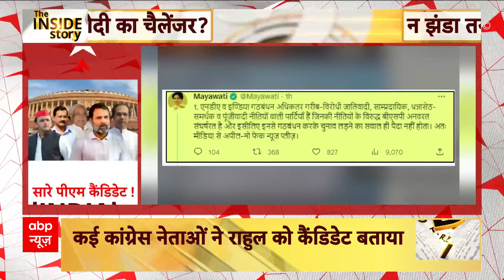Loksabha Election 2024: राहुल, केजरीवाल, अखिलेश... पीएम पद की दावेदारी पर कब तक क्लेश ?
Hoonkar LIVE : राहुल, केजरीवाल, अखिलेश, दावेदारी पर कब तक क्लेश? | Loksabha Election | INDIA | ABP